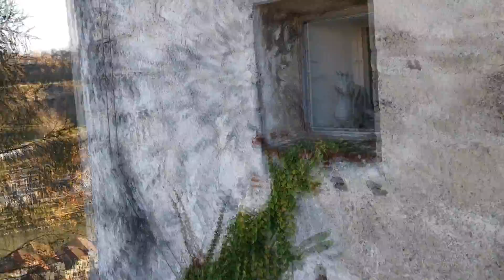Ukleti dvorac u Burghuasenu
Svi strimovi su cisto iz zabave

Sav materijal na Strimu je strogo samo u promotivne svrhe. Sva prava su rezervisana za umetnike i njihove izdavacke kuce.